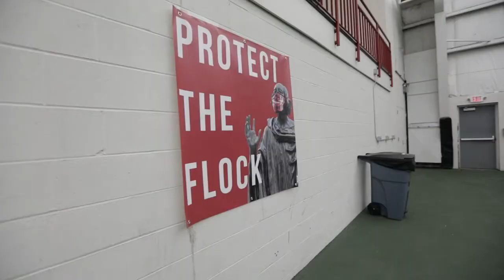St. Paul's School At Night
New to our Channel?

St. Paul’s School is a co-educational, 100% residential, private high school in beautiful Concord, NH!

St. Paul’s School was founded in 1856 when George Shattuck established a school for boys in Concord, New Hampshire. Originally established on 50 acres of land, the grounds now comprise 2,000 idyllic acres, which include 25 miles of wooded trails, four ponds, and the upper third of the Turkey River. These spaces facilitate respect for one’s spiritual, physical, and emotional well-being, and for the natural environment, all of which are central to the School’s mission.

In educating students to build purposeful lives in service to the greater good, St. Paul’s School engages young people in a diverse, inclusive, and ethical community, dedicated to the pursuit of excellence in character and scholarship and inspired by the beauty and spirit of our Millville home.